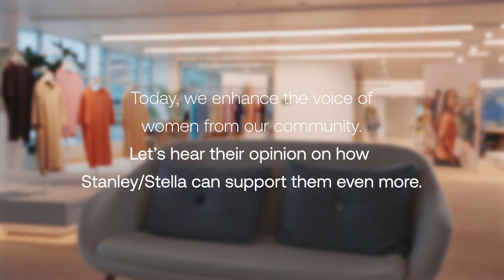International Women's Day